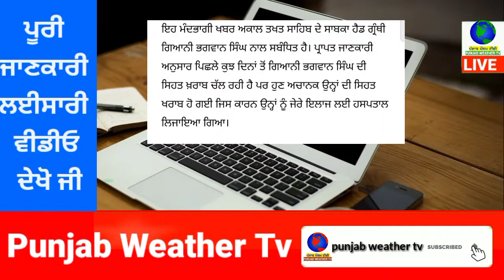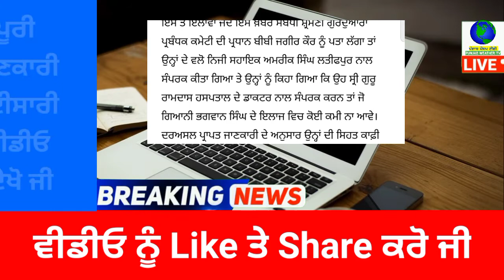ਇਸ ਮਹਾਨ ਹਸਤੀ ਦੀ ਅਚਾਨਕ ਸਿਹਤ ਗੰਭੀਰ | punjab news latest today | punjabi news | punjab weather tv